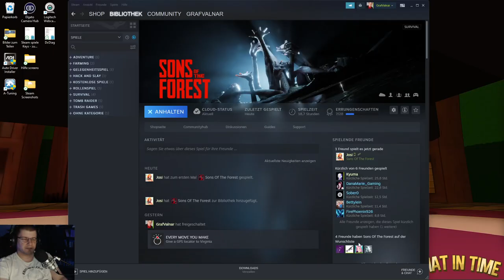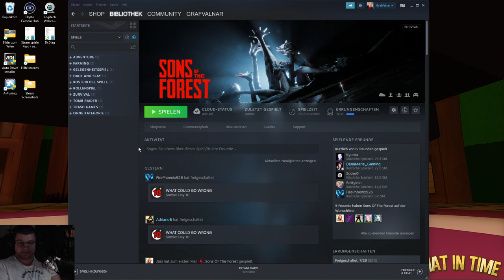Sons of the Forest Together 016